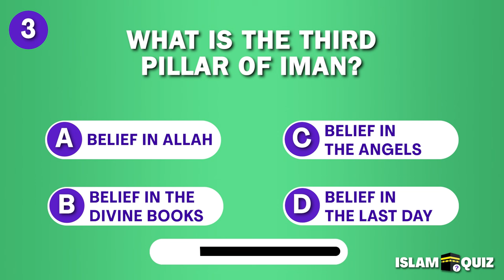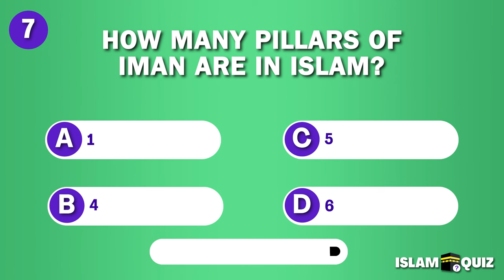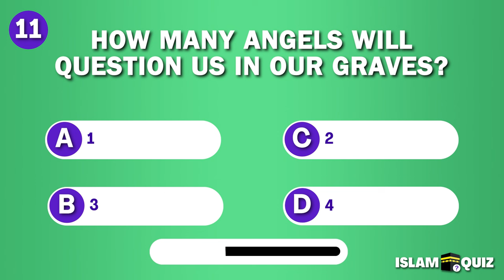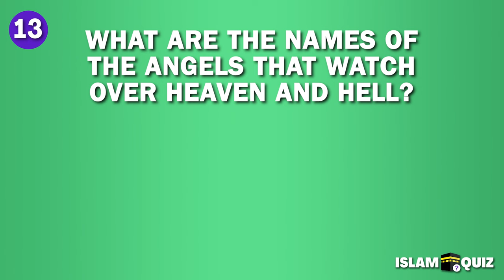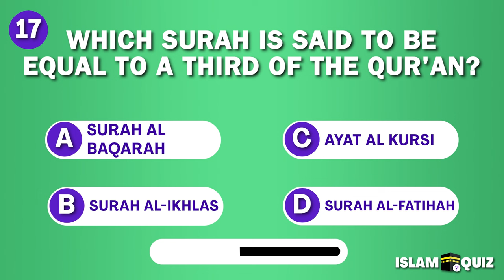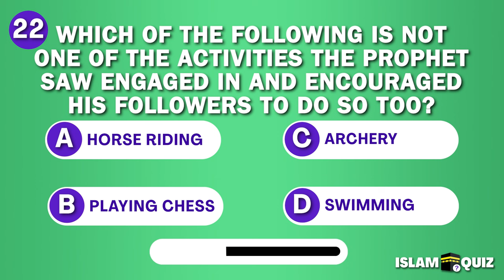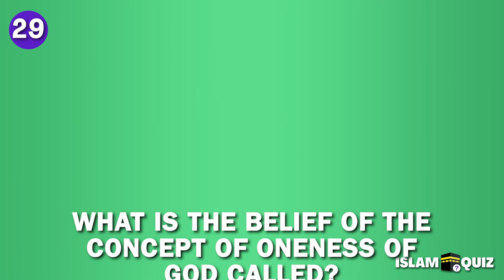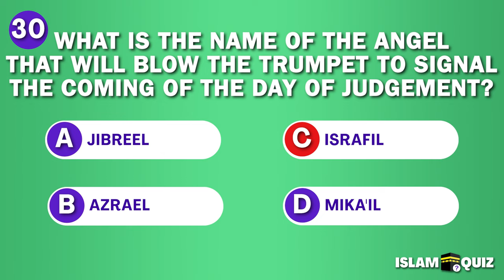6 pillars of Iman Quiz | Islam Quiz (no music)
6 pillars of Iman Quiz | Islam Quiz (no music). How well do you know the six pillars of faith in Islam? Let's test it out! Arkanul Iman